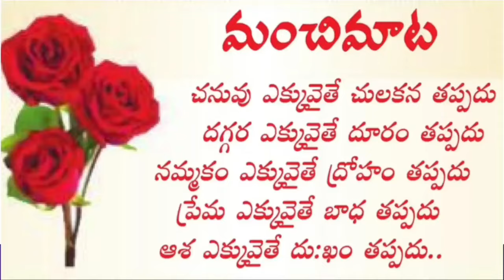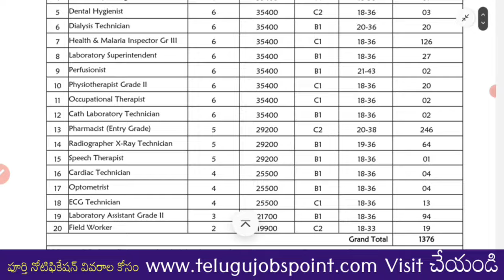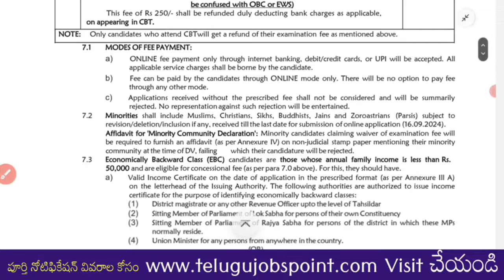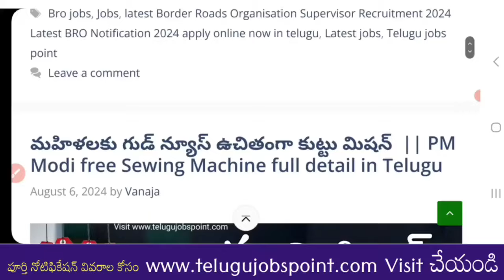Railway Jobs : 12th అర్హతతో రైల్వే శాఖలో జాబ్స్ | RRB NTPC Para-Medical Recruitment 2024 Latest Jobs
Railway Jobs : 12th అర్హతతో రైల్వే శాఖలో ఉద్యోగుల కోసం ఆన్లైన్ లో దరఖాస్తు చేసుకోండి | RRB NTPC Para-Medical Recruitment 2024 Latest Job Notification All Details In Telugu Apply Now 👇👇👇

State Government Job : గ్రామీణ గిరిజన సంక్షేమ శాఖలో లాబొరేటరీ స్టాఫ్ పోస్ట్ నియామకం కోసం దరఖా ఆహ్వానం RGUKT Laboratory Staff Recruitment 2024 Latest Notification All Details in Telugu 👇👇👇👇

Job Mela : 10th అర్హతతో 10, 000 లో ఉద్యోగ నియామకాలు కోసం నోటిఫికేషన్ | Paravasthu Creative Foundation Mega Job Mela Recruitment 2024 Latest 10th Class Notification all details in telugu apply 👇👇👇